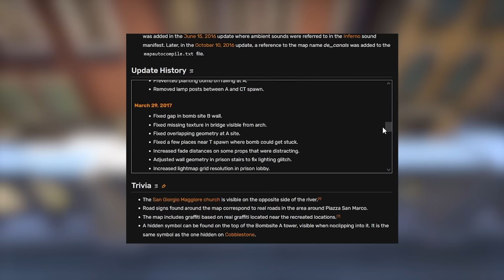Canals - The Oddball of CSGO Maps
Canals is Counter-Strike: Global Offensive's weirdest defuse map. In this video, I tell the story of canals, why everyone hated it, why a lot of that hate was undeserved, and how we can be better next time. Iikka Keranen's first map for CSGO is not something to gloss over, although in the past 5 years, it seems that we as a community have suffered from collective amnesia in remembering this incredibly interesting map from the past.

If you read this, comment "Canals was removed because it is the only Italian-themed map in the game without chickens."

also subscribe please and like so the algorithm picks me up i put hard work into these videos. also im gonna make more cool CSGO videos so if you want that subscribe and turn on notifications and stuff